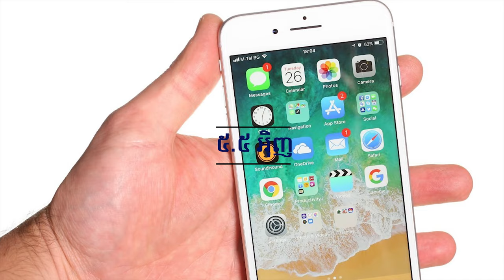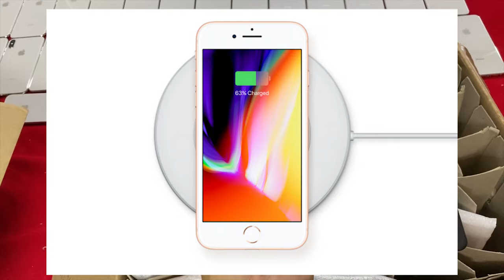ស្តុកថ្មី តម្លៃល្អ iP 8Plus 64G $300-$310, $330 Gold ស្អាត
iP 8Plus 64G $300-$310, $330 Gold ស្អាត
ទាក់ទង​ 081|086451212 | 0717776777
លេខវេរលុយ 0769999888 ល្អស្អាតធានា